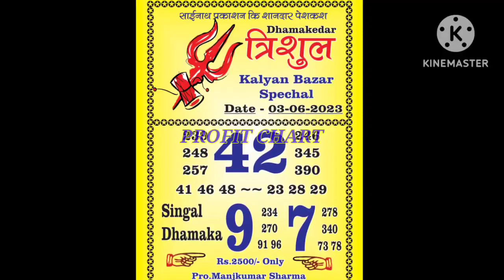03/06/2023 // Trishul dhamaka Special free Chart Kalyan Bazar